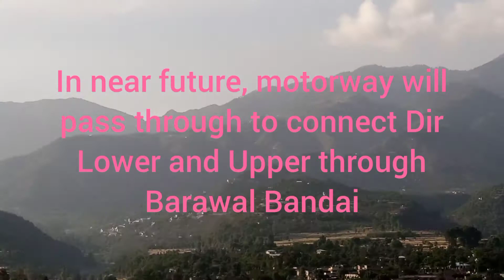Maidan lower dir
This video is about lower_dir which connects with upper_dir, is the maidan area, and leads to barawal_bandai, chitral, shahi_resort, kumrat-valley, the Hindu_Kush range, about 15 km from timergara. A cpec_route to chitral will be developed soon.